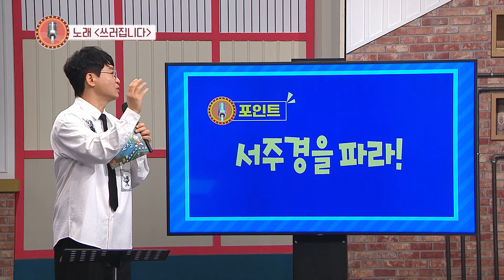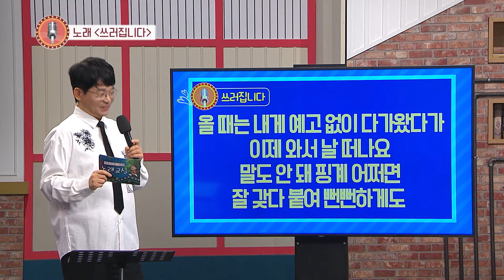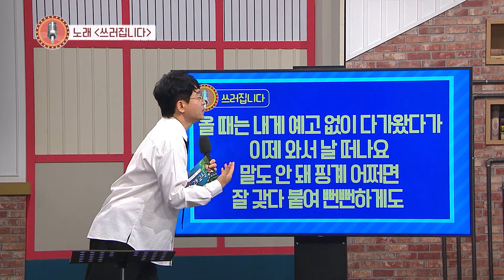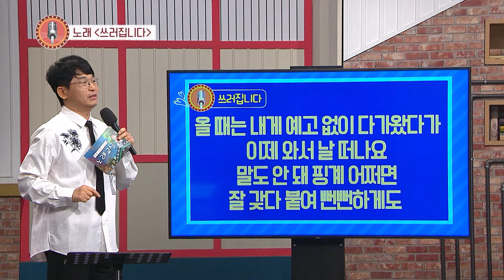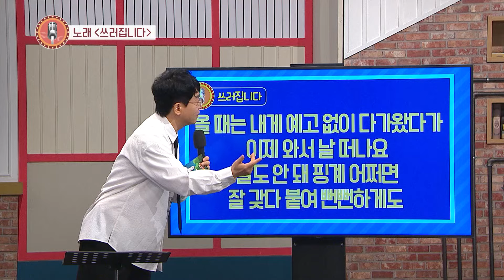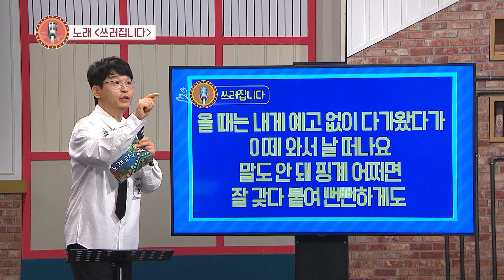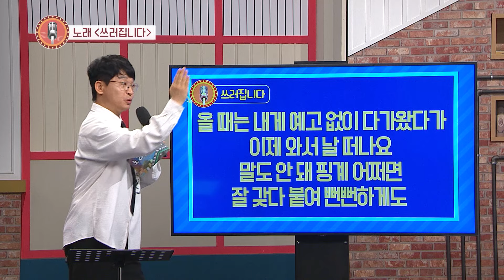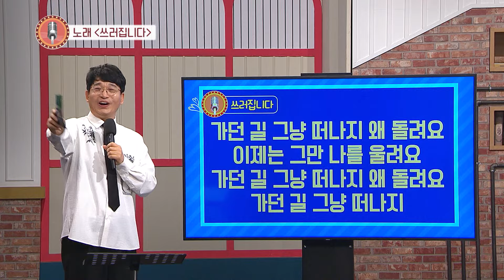감정을 담았지만, 감정을 절제하며 ! 서주경이 부르는 '쓰러집니다' 갈치도에서 배워봐요🎶 | KBS 230428 방송